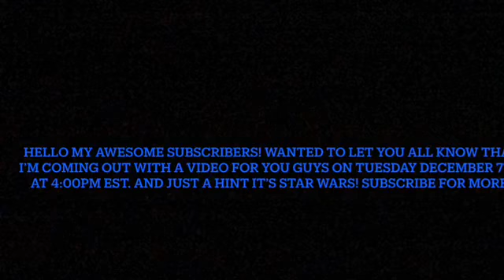I'm posting a short film update! Watch video for more information!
Hey guys,

I'm posting a star wars short film. I'm thinking there will be 3 videos to this series! the video will be posted on Monday December 7th at 4:00PM EST.